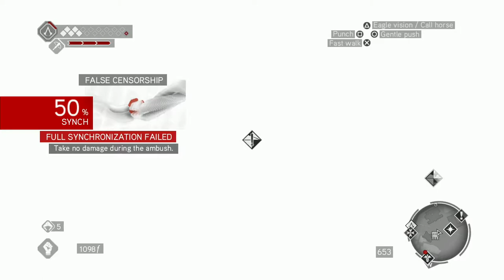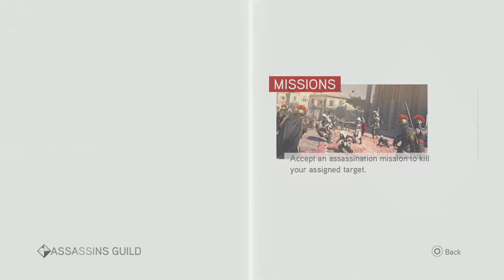Assassin's Creed: Brotherhood Remastered Walkthrough Part 15 "Copernico"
Assassin's Creed: Brotherhood Remastered Gameplay Walkthrough Part 15 includes the missions..
"False Censorship"
"Out Of Orbit"
"Intelligentsia"
"Honorary Degree"
"Expedited Post"
"Man In Red"
"Sitting Ducks"
"Close The Book"

Assassin's Creed: Brotherhood is a 2010 action-adventure video game developed by Ubisoft Montreal and published by Ubisoft. It is the third major installment in the Assassin's Creed series, and a direct sequel to 2009's Assassin's Creed II. The game was first released on the PlayStation 3 and Xbox 360 in November and December 2010 and was later made available on Microsoft Windows in March and June 2011.

The plot is set in a fictional history of real-world events and follows the centuries-old struggle between the Assassins, who fight for peace with free will, and the Templars, who desire the same but through control. The framing story is set in the 21st century and features series protagonist Desmond Miles who, with the aid of a machine known as the Animus, relives the memories of his Assassin ancestor, Ezio Auditore da Firenze, to find a way to avert the 2012 apocalypse. The main story takes place immediately after Assassin's Creed II, and follows Ezio in 16th century Rome as he attempts to restore the Assassin Order, and eliminate his enemies: the Borgia family.

Brotherhood features an open world and is played from the third-person perspective, with a primary focus on using Desmond's and Ezio's combat, climbing and stealth abilities to eliminate targets and explore the environment. As Ezio, players can freely explore Rome to advance the narrative, or complete a variety of side missions. The game introduces a multiplayer component to the series, in which players assume the role of a Templar in training.

A remastered version of Brotherhood, along with Assassin's Creed II and Revelations, was released for the PlayStation 4 and Xbox One on November 15, 2016, as part of The Ezio Collection.